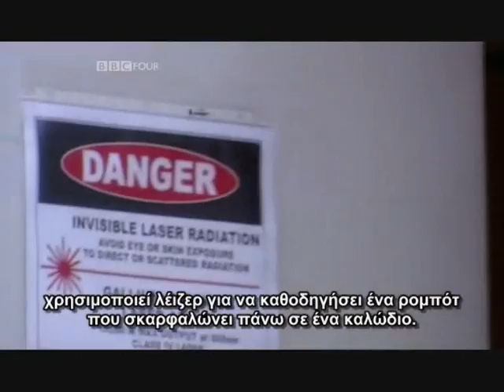Visions of the Future - The Quantum Revolution Part 2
Δείτε αυτή, και πολλές άλλες ταινίες και ντοκιμαντέρ χωρίς διακοπές εδώ

Μέρος δεύτερο από έξι.